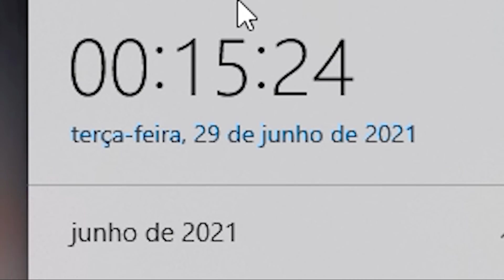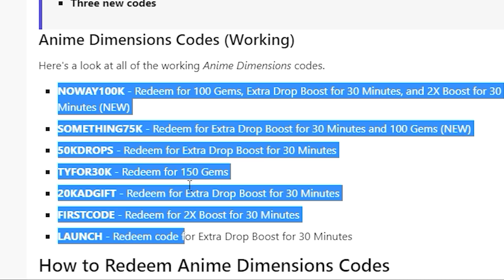ME FALARAM QUE ESSE É O 𝗩𝗘𝗥𝗗𝗔𝗗𝗘𝗜𝗥𝗢 PERSONAGEM 𝗠𝗔𝗜𝗦 𝗙𝗢𝗥𝗧𝗘 DO ANIME DIMENSIONS...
♦Nome do Jogo: Série mto bala